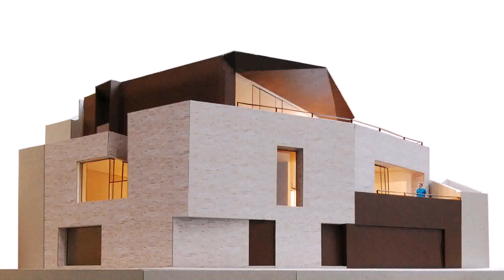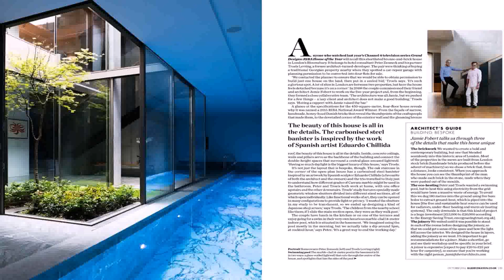Grand Designs Mews House West London Location (see description)